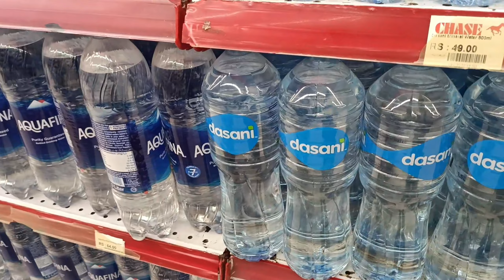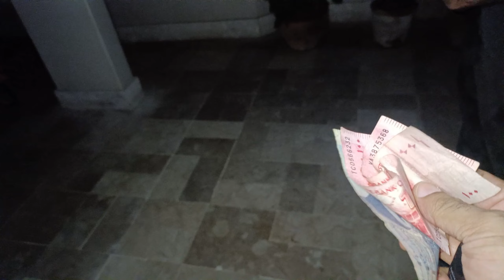Short Road Trip 🚘 Ki Tyari Karni Hay | Waqas Khan Vlogs